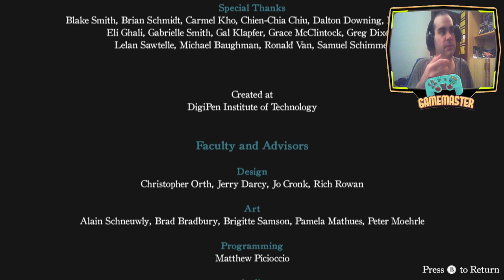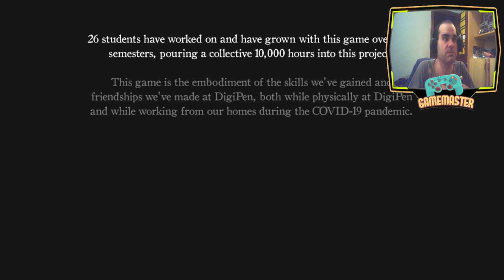Metamorphos - IndieSouls - Completo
Metamorphos desafía a los jugadores con un combate cuerpo a cuerpo de ritmo rápido en este juego de combate en tercera persona inspirado en Dark Souls. Despierta al guardián legendario y ábrete camino a través de un hermoso entorno desértico mientras luchas contra los habitantes, la vida silvestre y los guerreros corrompidos por la oscuridad. Dirígete al Templo de Amathani y enfréntate a Nafaset, el Corruptor para restaurar los oasis benditos.